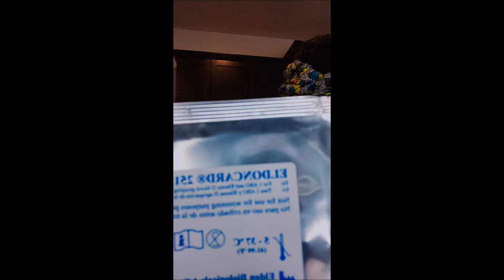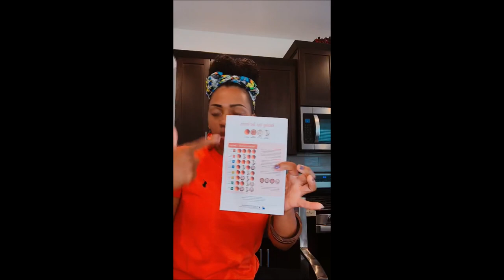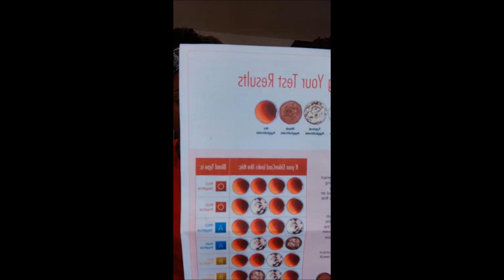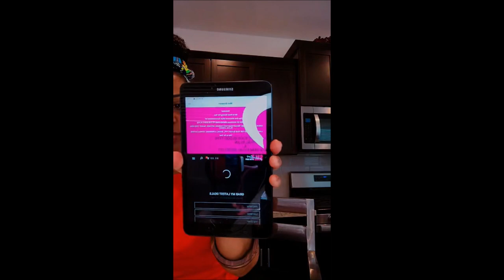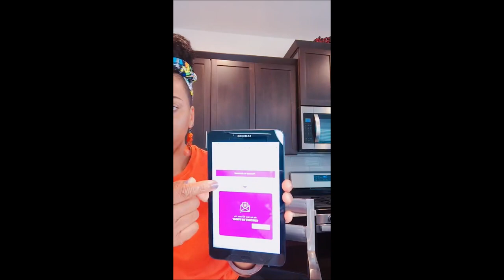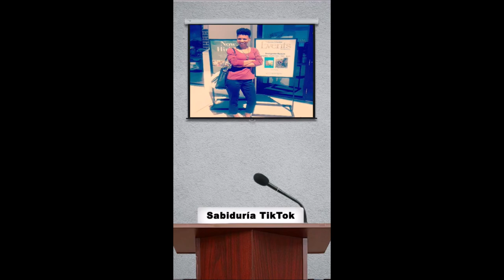The Law Of Action & Your Health